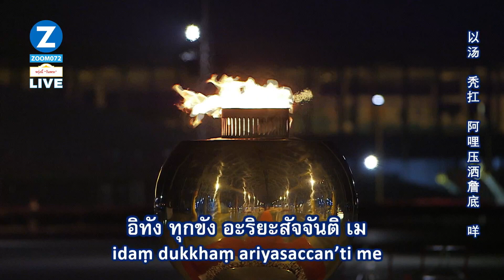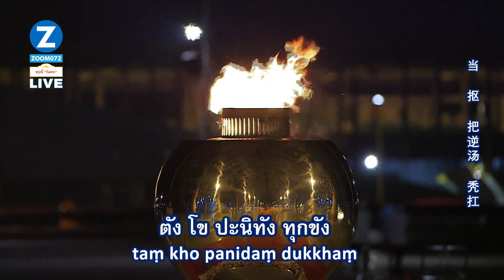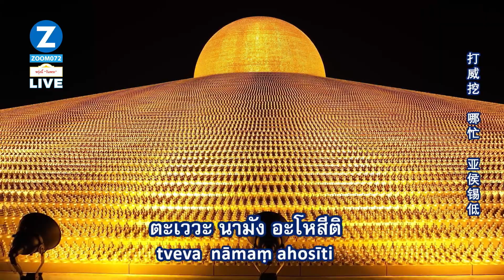พิธีเวียนประทักษิณ และสวดมนต์ทำสมาธิ อธิษฐานจิตแผ่เมตตา ออนไลน์ โดยพระครูธรรมธรอารักษ์ 04.04.66